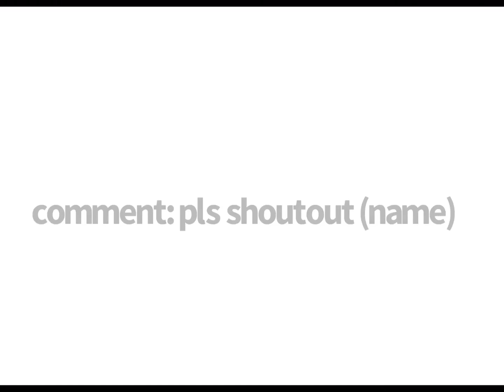Types of People When There is a School Fight Part 2